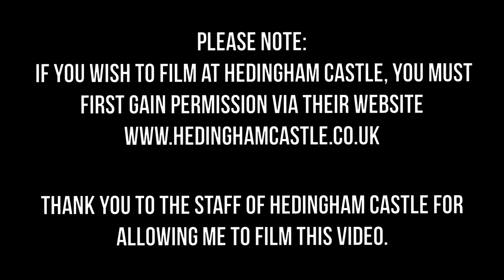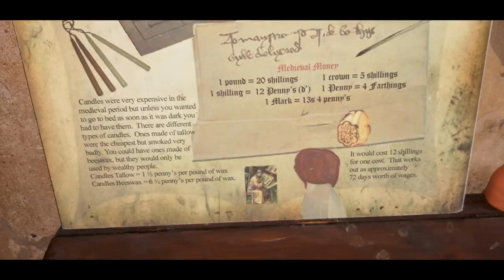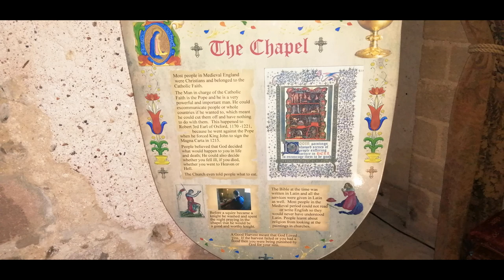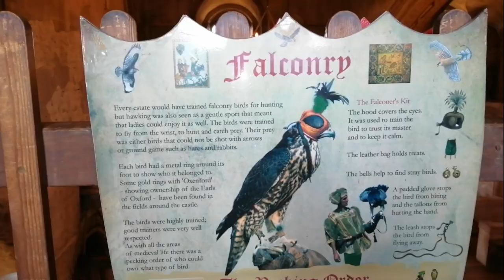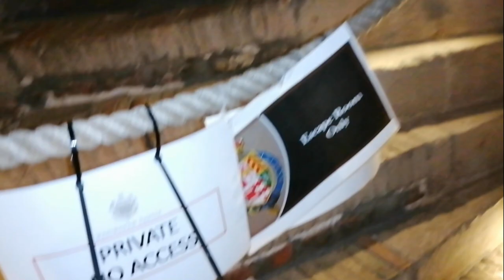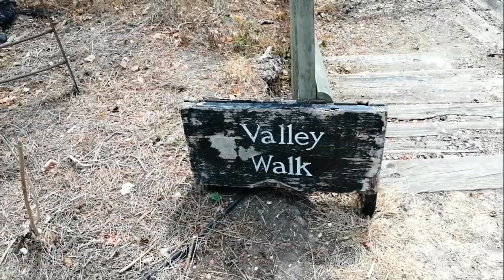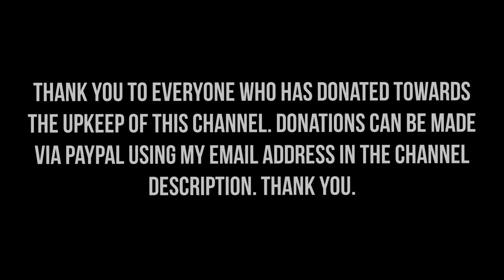HEDINGHAM CASTLE | EXPLORING THE FINEST NORMAN KEEP IN ENGLAND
Welcome back to the finest county in England (in my opinion), my home county of Essex! In this video I visit Hedingham Castle in the north of the county, which claims to be the finest and best preserved Norman Keep in existence! I was joined by my friend and new lady in my life, Dawn, for the first time on camera (make her feel welcome, you'll be seeing her again in future videos)! It was a roasting hot day during the recent UK heatwave of 2022. We explored the keep and the castle grounds, which are over half a mile across, so there was lots to see and explore. I did have to gain permission to film at the castle, so a big thanks to the staff for allowing me to do so. You can find out more by visiting and I highly recommend that you visit the castle if you're ever this way!

A like of the video and a nice comment wouldn't go amiss either! Enough of that. Cheers!

If you feel you would like to donate towards the upkeep of this channel, as I do not monetize my channel or it's content, you can do so by using my email address through PayPal (my account is tomoutdoors88). All donations will go towards the costs of making new content. Thank you.

Cloud Wheels, Castle Builder by Puddle of Infinity

Renaissance Castle by Doug Maxwell/Media Right Productions